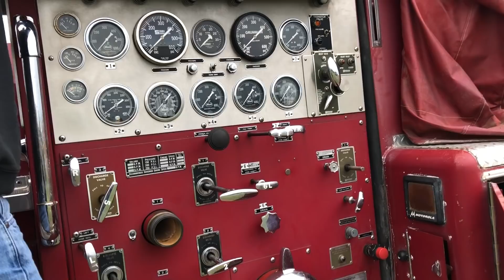Caleb Pretend Play as Fire Man on REAL FIRE TRUCK!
Watch Caleb Pretend Play As Fire Man on REAL FIRE TRUCK! Today Caleb visited an outdoor play park with lot's of fun toys like a real firetruck! He got to get inside the truck and pretend to be a fire fighter. Do you like pretend playing?